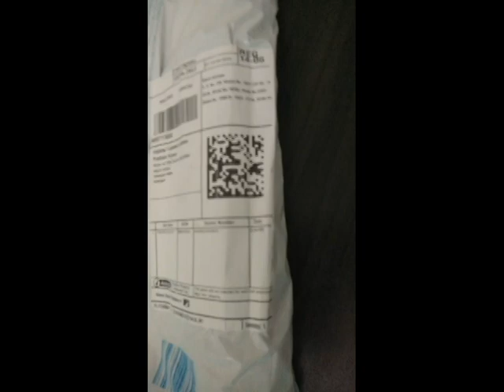Multipurpose room makeover | Home office set up /Reading corner set up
The video is of low budget Makeover of rental /government house  store room transformation into multipurpose room which includes  home office, a reading corner and a puja space/corner. This is my first video kindly excuse for the introductory part .